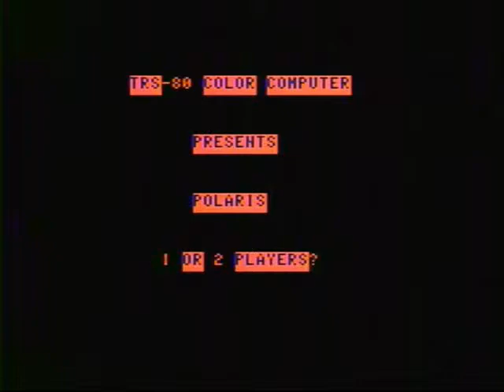Polaris for the Radio Shack Color Computer.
A Missile Command Clone for the Color Computer. One of the first two games I owned for the Color Computer.